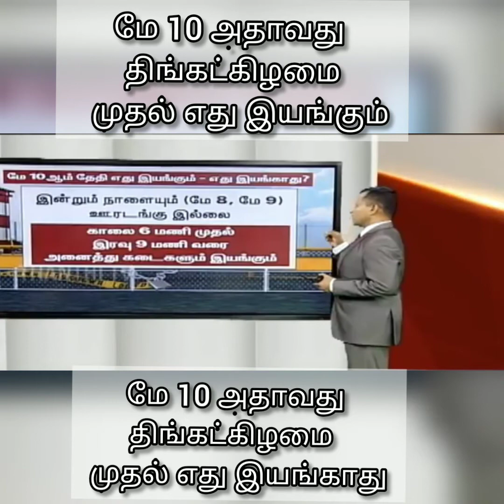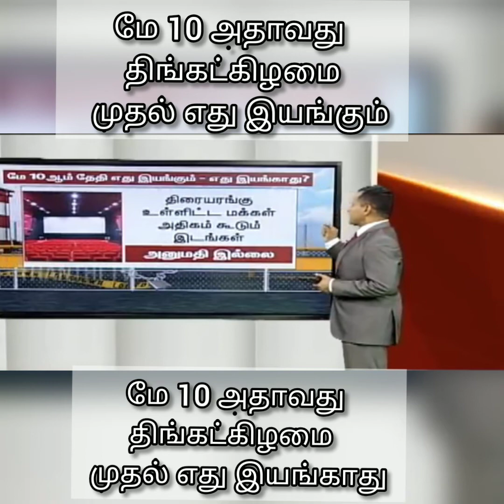restrictions மே 10 திங்கட்கிழமை முதல் எது இயங்கும் எது இயங்காது ?